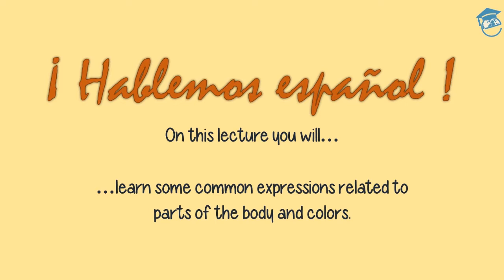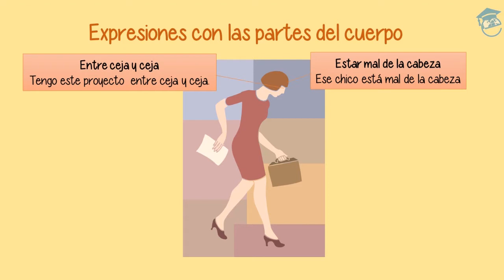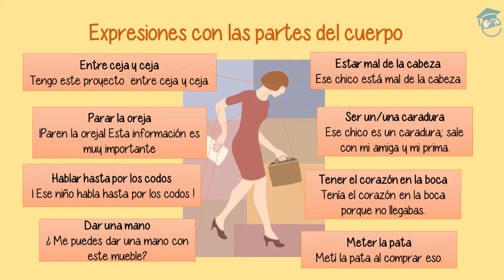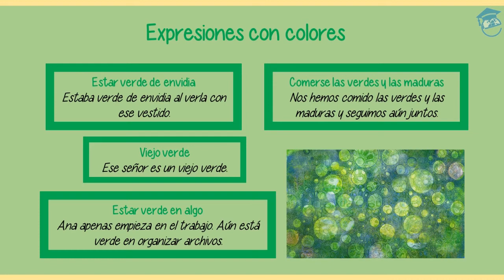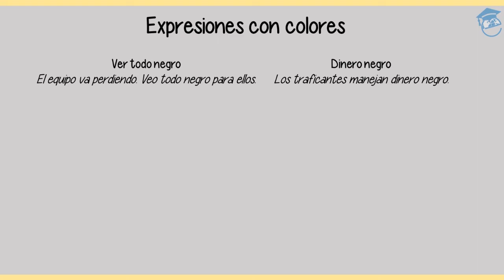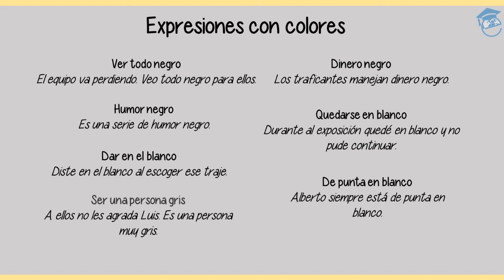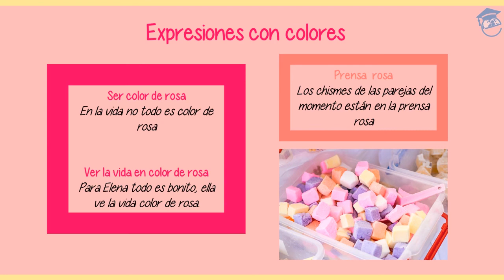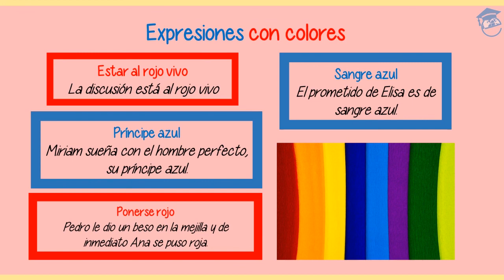Learn Spanish Language | Basic Conversation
Language: Spanish Intermediate Level
Spanish | Basic  conversations  | Part 54

Learn Basic expressions for conversations related to the body and colors